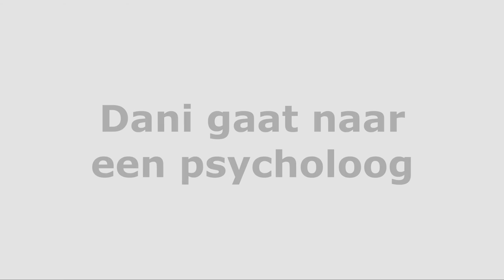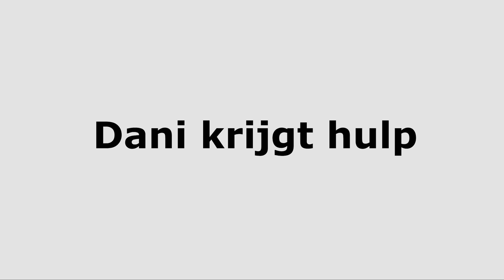Dani heeft ADHD. Wat kan hij doen? - Nederlands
Een Nederlandse animatie over kinderen en ADHD. Met deze animatie leg je jongeren en hun ouders uit wat ADHD is. Ook vertellen we hoe ouders hun kind met ADHD kunnen helpen.